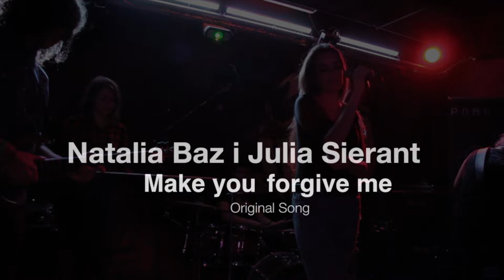The Nine Koncert - Kosmos Galaxy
Koncert zagrany przez The Nine 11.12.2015 r. w klubie Kosmos Galaxy